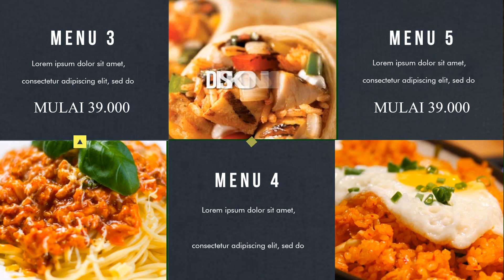Contoh Iklan Rumah Makan, resto, tempat wisata, rumah makan, usaha UMKM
Jasa Edit Video Promosi / Contoh Iklan Rumah Makan, resto, tempat wisata, rumah makan, usaha UMKM atau

Daftar Isi
00:00 - Jasa edit Video Restoran, Rumah Makan, Cafe, Catering
00:10 - Contoh Iklan Restoran, Rumah Makan, Cafe, Catering
00:18 - Contoh Video promosi Restoran, Rumah Makan, Cafe, Catering
00:25 - Contoh Konten Pemasaran Restoran, Rumah Makan, Cafe, Catering
00:35 - Restoran, Rumah Makan, Cafe, Catering Undangan